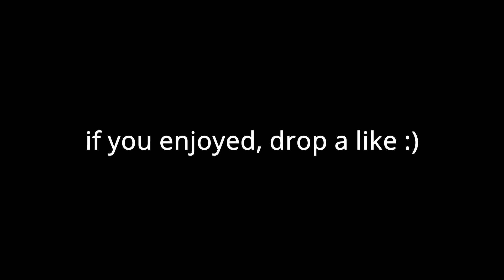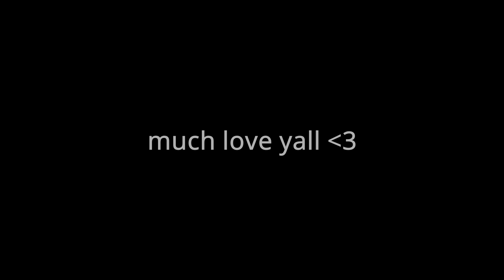No One Like You | Call of Duty: Warzone Montage | MBCompton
Another montage for ya, I hope yall enjoy it! I love making content so let me know what you think!

Daily Reminder: You are a champion. Be yourself and follow your dreams.

Song: No One Like You - Scorpions